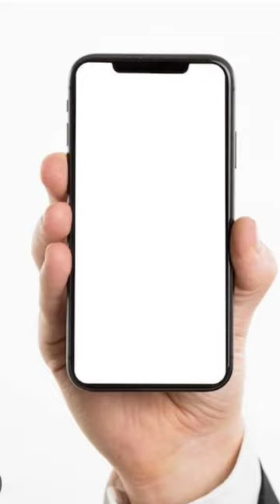simple flower drawing easy and simple way to draw a flower